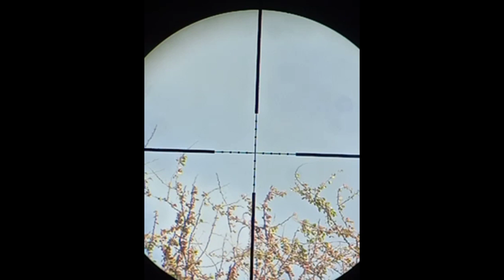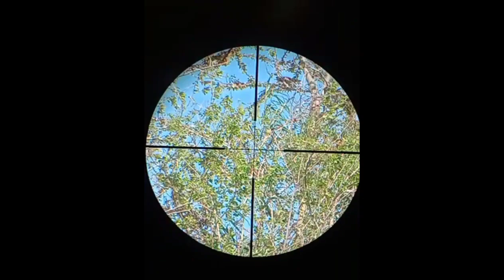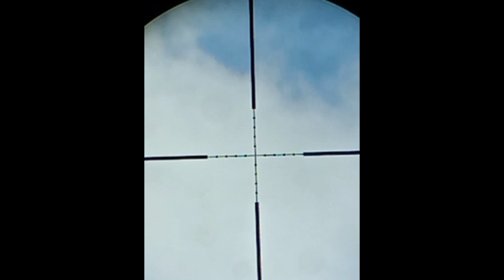Ang aming muling pag salakay sa spot na laging sobrang daming bato bato,